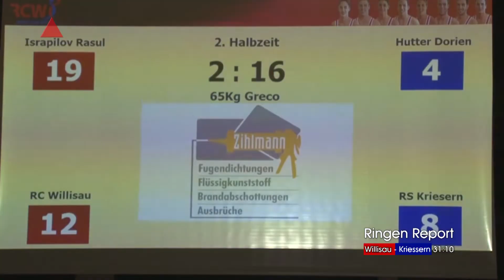Ringen 6 Runde 19 10 12 Willisau Kriessern Ausführliche Reportage